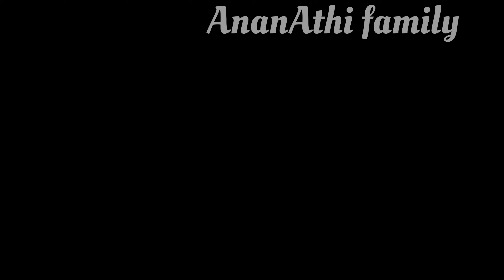திருவையாறு அசோகா அல்வா/Ashoka halwa how to make in AnanAthi family Tamil.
In this video we will see about How to make Thiruvaiyaaru special Ashoka halwa recipe in AnanAthi family Tamil.

Ingredients

       *Moong dhal,
       *Sugar,
       *Ghee,
       *Wheat flour,
       *Cashew nuts,
       *Food colour.